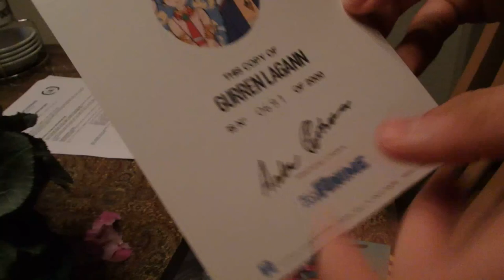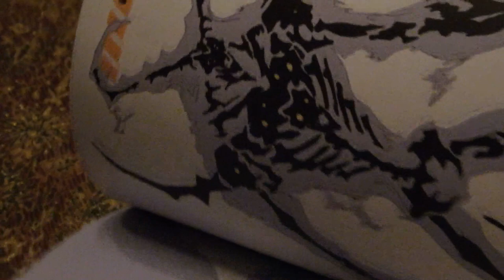Unboxning Gurren Lagann Ultimate Edition